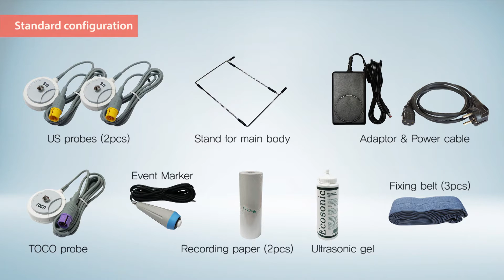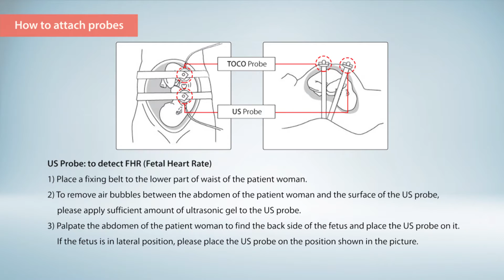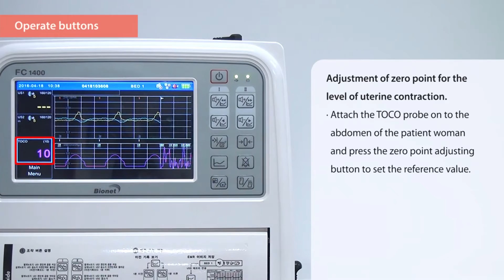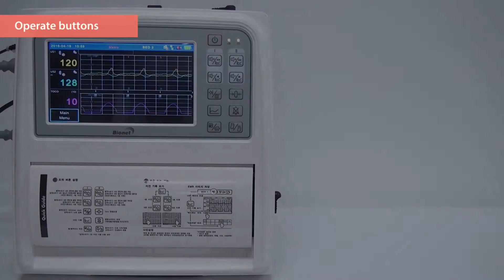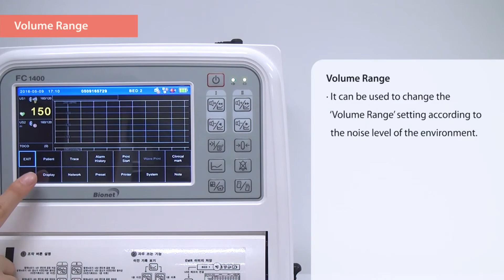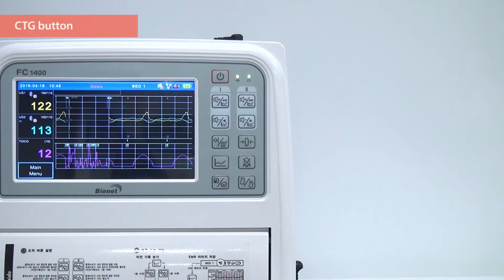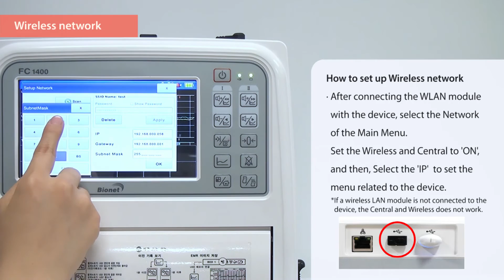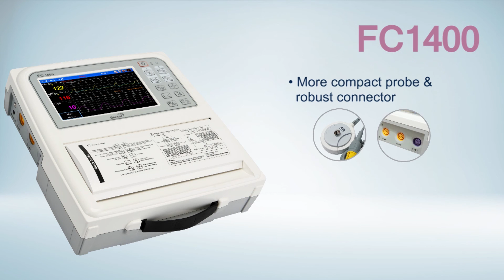Bionet FC1400 Video Manual N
Bionet Fetal Monitor
-FC1400

How to test Bionet FC1400 (New)